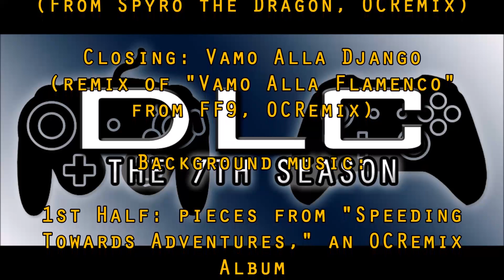Downloadable Content S7E11: Nostalgia, The Enemy?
DOWNLOADABLE CONTENT, Series 7, Episode 11: Nostalgia, The Enemy?
Panel: Brian J. Williams, Ron Goldie, Ronald Whited
Recorded: 5/14/17
Released: 8/30/17

A sizable chunk of gamers feel that current trends by developers of making games that heavily rely on nostalgia is holding back the medium. Rather than devote resources to making new games, new IPs, and new experiences, they feel that the industry would rather be lazy and churn out games that are low-risk, high-reward. Do you agree? Is nostalgia the enemy of video games?